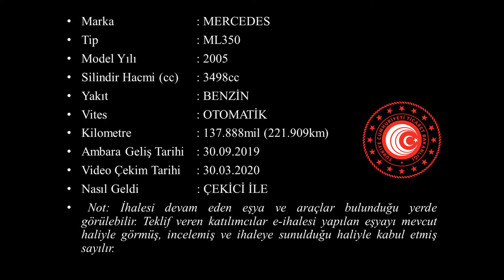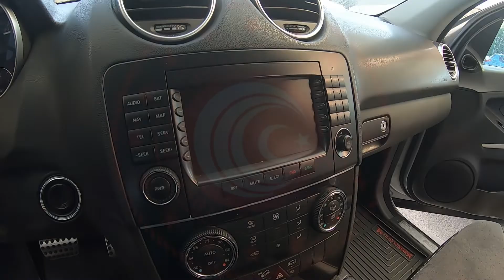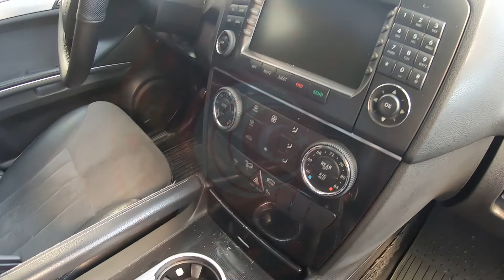G 2019 1073